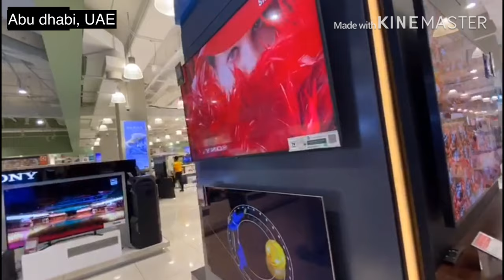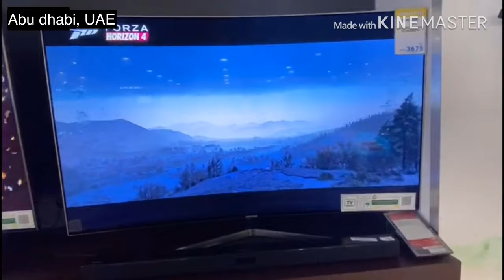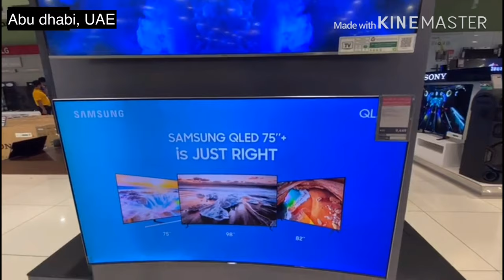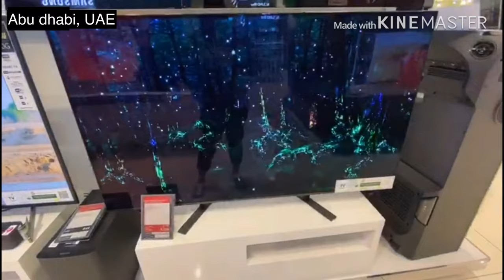BEST SMART TV 2020 - HD 4K Camera - Planning to buy new TV set? - Jown Tee Diary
Watch and explore the latest types and technology of TV in UAE. See the streets in Abu Dhabi on a foggy morning!